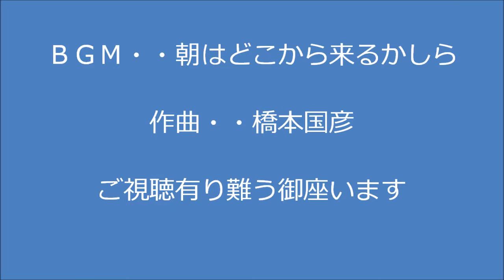朝の散歩・須賀川の川辺.wmv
今朝は晴天の秋の日よりです。須賀川の鴨も少しづつ数が増えて来ました。１０月１９日朝６時３０分撮影。